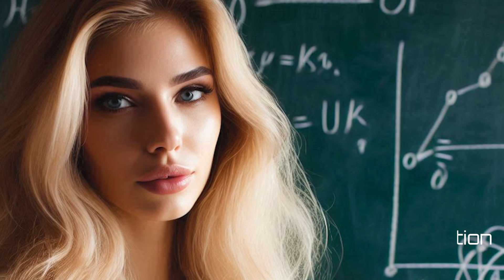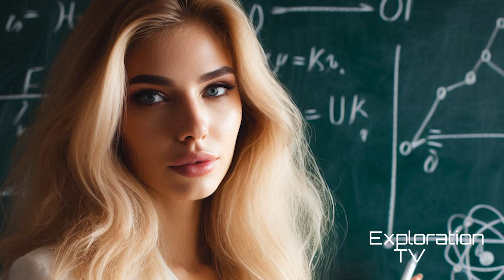Sensational Teacher Music Mind-blowing Beautiful Relaxing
Title: Sensational Teacher Music Mind-blowing Beautiful Relaxing

Soundcloud Billie Eilish - Everything I Wanted (Rauschhaus Edit) [PAF079]
Soundcloud Dj Dark & Mentol - Supergirl (feat. Georgia Alexandra) (Extended)
Soundcloud Coldplay - Adventure Of A Lifetime (RAFO Remix) Maxwell Joseph Cover

Ehjdhfg
Fareeda Meer
Content found during: 7:25 - 12:01